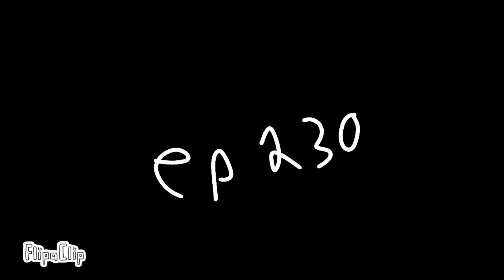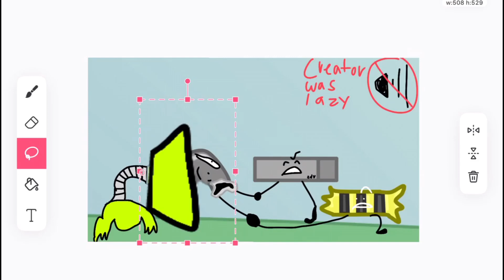Fftcoc 2 teaser